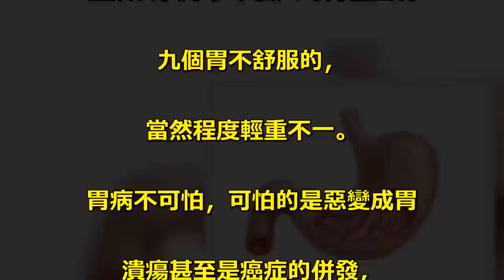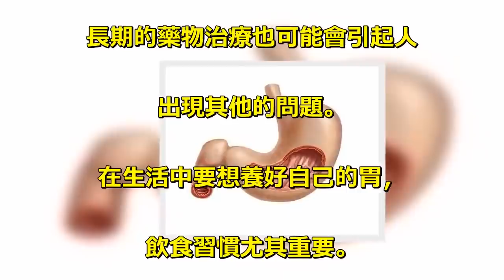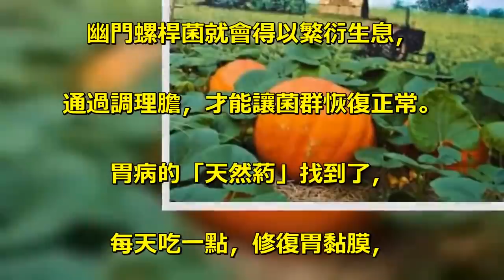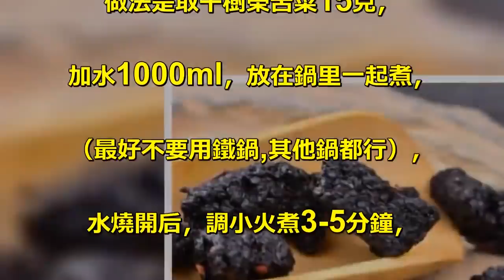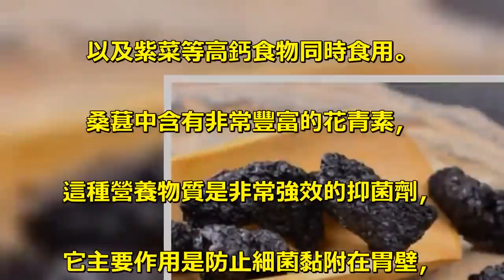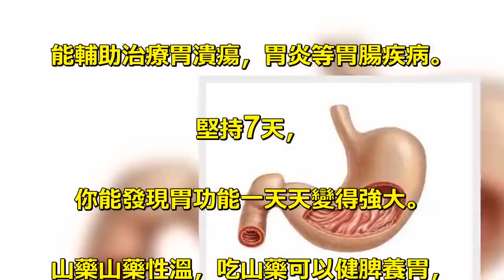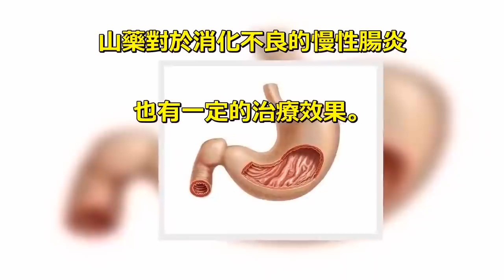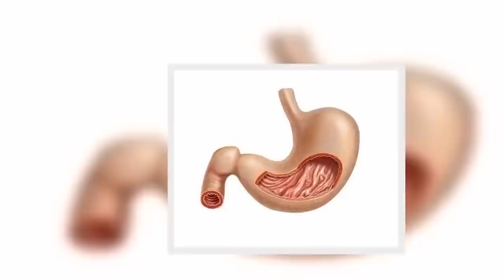胃病的「天然葯」找到了，每天吃一點，修復胃黏膜，遠離老胃病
「十胃九病」，意思就是說現在人. 生活習慣好了十個人的胃裡面有. 九個胃不舒服的，. 當然程度輕重不一。. 胃病不可怕，可怕的是惡變成胃. 潰瘍甚至是癌症的併發，. 有胃病的人經常會選擇用藥物. 來維持胃部的不適癥狀，但是，. 長期的藥物治療也可能會引起人. 出現其他的問題。. 在生活中要想養好自己的胃，. 飲食習慣尤其重要。. 寒氣容易入侵體內,導致人體內. 寒邪入侵,膽囊收縮功能下降,. 膽汁代謝減少,. 就會讓部分膽汁與毒素滯留肝內,. 不能充分通過膽囊排空,. 影響肝臟的正常的宣洩,. 所以膽紅素會出現指標異常,. 膽不好會使得膽汁逆行入胃與. 胃酸作用對胃黏膜屏障產生破壞,. 形成腸胃不好的情況,下面下不去,. 上面下不來,所以會表現方面。. 膽很重要在人的體內皆有幽門螺. 桿菌存在，只是多少不同，. 膽不好，食物則在腸胃逗留過久，. 幽門螺桿菌就會得以繁衍生息，. 通過調理膽，才能讓菌群恢復正常。. 胃病的「天然葯」找到了，. 每天吃一點，修復胃黏膜，. 遠離老胃病. 民間自古就有食用樹榮苦菜的習俗，. 《詩經》中就記有：. 「誰謂荼苦，其甘如薺」。. 明代還將其列為救荒食品，. 那時的食法是：采苗葉炸熟，. 用水浸去苦味，淘洗凈，油鹽調食。. 味苦性涼，能清熱解毒，. 疏肝利膽，益腸胃，通便秘。. 做法是取干樹榮苦菜15克，. 加水1000ml，放在鍋里一起煮，. （最好不要用鐵鍋,其他鍋都行），. 水燒開后，調小火煮3-5分鐘，. 煮好后取湯50ml-100ml飲用，. 飲用前必須加紅糖，. 紅糖要深顏色的老紅糖，. 其餘放入冰箱或暖瓶備用，. 再次飲用時的樹榮苦菜湯必須在. 燒開后加入紅糖飲用，. 以前人們會用其充饑當飯吃。. 南瓜一種很好的鹼性食物，. 南瓜性溫、味甘，入脾、胃經，. 它所含的果膠可以保護胃腸道黏膜，. 免受粗糙食物的刺激，. 非常適合患有胃病的人使用，. 也不給脾胃造成任何負擔. 菠菜還含有的纖維素還十分，. 能夠促進腸胃的蠕動，. 起到排便的作用。. 不過，菠菜中的酸含量過高，. 可以阻止鈣物質的吸收，. 所以應該避免與豆腐、. 以及紫菜等高鈣食物同時食用。. 桑葚中含有非常豐富的花青素，. 這種營養物質是非常強效的抑菌劑，. 它主要作用是防止細菌黏附在胃壁，. 能有效抑制幽門螺桿菌的生長。. 因此胃不好的人可以經常吃些桑葚，. 對於修復胃粘膜，遠離胃病有好處。. 藕粉是幽門螺桿菌的''頭號剋星''，. 具有很好的養胃功效，. 藕粉中含有的鞣質，. 經常用它沖水喝，. 可以有效的增進食慾，促進消化，. 消滅幽門螺桿菌，去除口臭，. 養出健康的胃。. 土豆也是大家很喜歡的一種食材，. 中醫認為土豆，具有益氣強身，. 和胃調中,健脾胃的功效，. 也可以用它搭配蜂蜜進行食療，. 能輔助治療胃潰瘍，胃炎等胃腸疾病。. 堅持7天，. 你能發現胃功能一天天變得強大。. 山藥山藥性溫，吃山藥可以健脾養胃，. 多吃山藥可以滋潤胃粘膜，. 起到保護胃的效果，. 山藥對於消化不良的慢性腸炎. 也有一定的治療效果。.